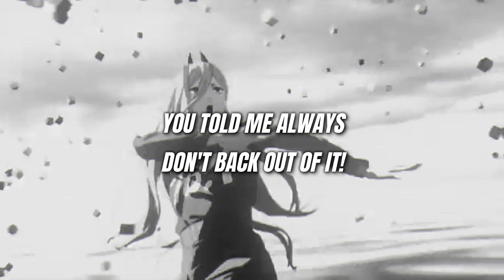CHAINSAW MAN ED11『VIOLENCE』| ENGLISH Cover ft. Natalie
-よろしく!

♪ Tuning/Mix: Me

♪ Song: VIOLENCE
Anime: CHAINSAW MAN
Original Artist: Queen Bee

♪ Lyrics:
Violence!

Ah!
Not yet!
Must I earn back again?
I couldn’t then!
My only healing is to start over!

Blood is boiling!
Bottom line I know!
Commit yourself!
I will start walking!
It’s to make a move!

Honestly that ain’t our end!
I want to know the key to my story!

Ah!

Come on!
Can’t you see that you’re there!
You couldn’t see!
Just feel it darling!

Can we now catch a new one!

Though I call it like I’m done!
You told me always don’t back out of it!

Ah ah!
ah!

My worries won’t mean a thing!
Meanwhile I care that my mind is lonely!
None of it’s afraid of you!
Hold it!
So so go rain a kiss!

Yo!

Violence!

Cutting something!
Hit it!
Just like me!
My only surgery is fast!
You don’t need to know anything right now!

Circling!
You start to feel it then!
Could your heart massacre a wave?
Feeling like you can do violence!